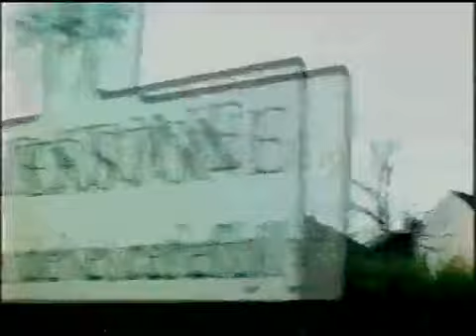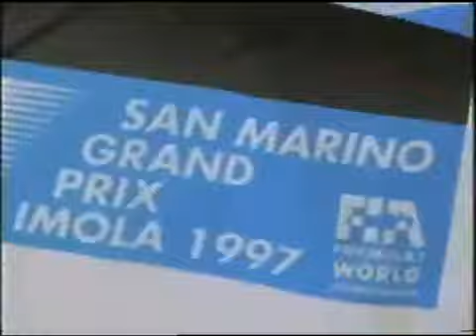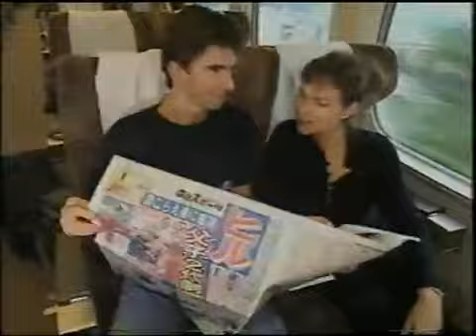F1 ITV Special Murray and Martin